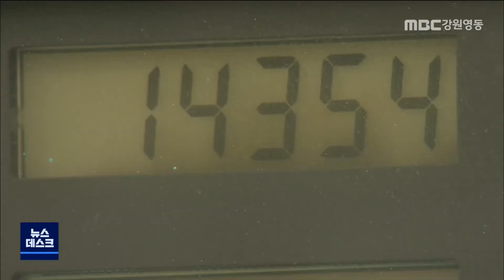[단신] 전국 휘발유 값 2000원 돌파, 강원도 일주일 새 7.6%↑ 220316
전국 휘발유 값이 2천 원을
돌파한 가운데, 도내 가격은 일주일 새
7.6%나 오른 것으로 나타났습니다.

한국석유공사 유가정보 사이트
오피넷에 따르면,
강원도 내 휘발유 평균 가격은
어제(16) 기준1978원으로,
일주일 전인 1838원에 비해
7.6% 올랐습니다.

국내 휘발유 가격은
어제(14) 러시아-우크라이나의
평화 회담 개최 기대 등으로
국제 유가 하락 영향과,
중국의 원유 수요 감소 여파로
향후 가격이 일부 조정될 것으로 예상됩니다.